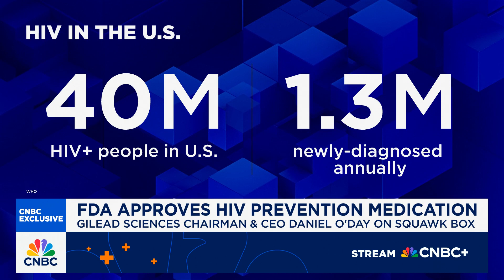Gilead Sciences CEO on FDA approval of Yeztugo: A milestone moment in the history of HIV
Gilead Sciences chairman and CEO Daniel O’Day joins 'Squawk Box' to discuss the FDA approval of the company's HIV prevention medication, how the twice-yearly antiviral drug Yeztugo works, the importance of preventive medicine, the fight against HIV, and more.